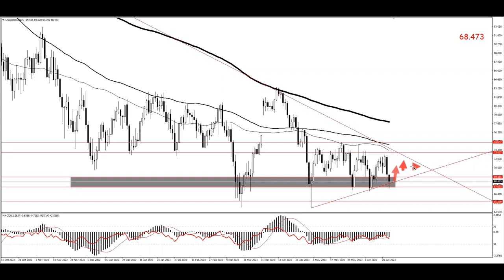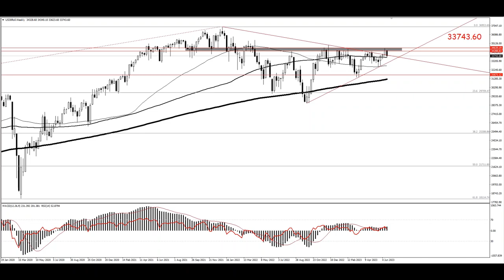نظرة أساسية وفنية على الأسواق العالمية – هل يستمر الذهب بالتراجع؟